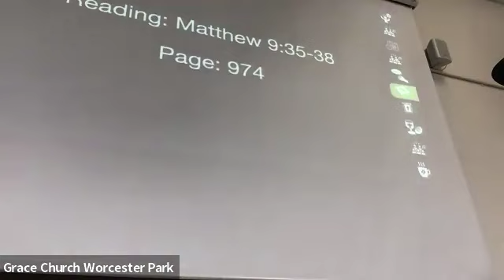Matthew 9:35-38 - Mission, Motive, Means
We’re continuing our series in Matthew’s Gospel, and this week, our Senior Pastor, Sam Williamson, is preaching on Matthew 9:35-38 - Mission, Motive, Means